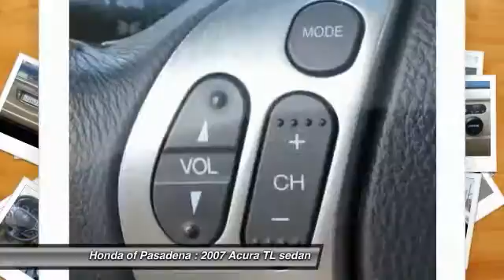2007 Acura TL Pasadena Cerritos Los Angeles Alhambra Pasadena, SoCal, Orange County 513148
HONDA OF PASADENA IS A NEW AND USED HONDA DEALERSHIP PROUDLY SERVICING LOS ANGELES, PASADENA, GLENDALE, ALHAMBRA, CERRITOS, & ALL NEARBY CITIES. THIS BEIGE 2007 Acura TL IS EQUIPPED WITH A 3.2L SOHC PGM-FI 24-valve VTEC V6 engine, AUTOMATIC TRANSMISSION, AND RECEIVES AN ESTIMATED 20 City/28 Hwy MPG. CONTACT HONDA OF PASADENA TO SCHEDULE A TEST DRIVE AND TAKE THIS 2007 Acura TL HOME TODAY, OR VISIT OUR SHOWROOM CONVENIENTLY LOCATED AT 1965 E. FOOTHILL BLVD, PASADENA, CA 91107. **NON-SMOKER**, **LOCAL TRADE**, **LOW MILES FOR THE YEAR**, **NO PETS**, and 3 YEAR OR 100,000 MILE POWERTRAIN WARRANTY. If you want an amazing deal on an amazing car that will handle just about any task, then take a look at this do-it-all 2007 Acura TL. J.D. Power and Associates gave the 2007 TL 4.5 out of 5 Power Circles for Overall Performance and Design. It will take you where you need to go every time...all you have to do is steer! To see more quality vehicles like this one right here just STOCK #: 513148 | 2007 Acura TL 4dr Sdn AT AIR CONDITIONING SECURITY SYSTEM POWER PASSENGER SEAT AT HONDA OF PASADENA, OUR GOAL IS TO SELL THE BEST VEHICLES AT THE LOWEST PRICES AND TREAT OUR CUSTOMERS WITH RESPECT. AS A CALIFORNIA HONDA DEALER, WE BELIEVE WHEN YOU CHOOSE HONDA OF PASADENA YOU ARE MAKING THE RIGHT CHOICE.